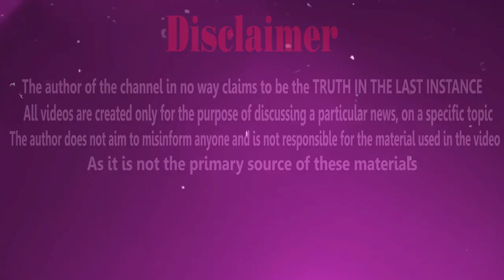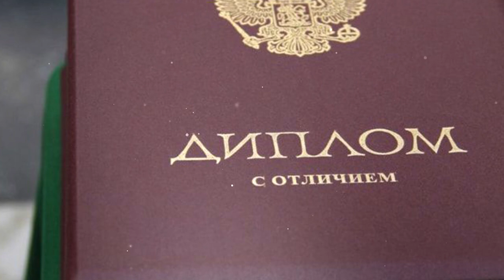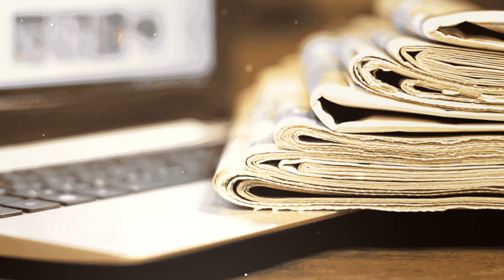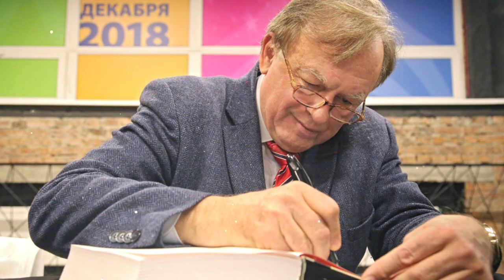Napoleon the Killer Case of the Murder of a Graduate Student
Napoleon the Killer: Unraveling the Mystery of a Graduate Student's Murder | Crime Documentary

Step into the world of true crime with this riveting documentary "Napoleon the Killer: Unraveling the Mystery of a Graduate Student's Murder." Immerse yourself in a gripping saga of murder, mystery, and a relentless pursuit of justice.

This documentary details one of the most baffling murder cases of recent times, centered around the tragic demise of a brilliant graduate student and the enigmatic figure known as Napoleon. This story stands out in the world of crime stories as a chilling mix of planned crime and unforeseen consequences.

This gripping film delves into the chilling details of the murder case, featuring an ensemble of detectives, police officers, and justice seekers who worked tirelessly to solve it. Their relentless dedication to uncovering the truth led to remarkable breakthroughs, yet the case remained largely unsolved, casting a shadow of mystery over it.

From the preliminary investigations to the stunning revelations, the documentary unveils the painstaking efforts of the police and detective teams involved in the case. Yet, the identity of the killer, Napoleon, remains shrouded in enigma.

In the realm of crime documentaries, "Napoleon the Killer" stands apart, not just for the intriguing cases it presents, but also for its profound exploration of the human aspects of these complex crime stories.

Join us in this deep dive into a world where justice struggles against deceit, as we dissect one of the most captivating unsolved murder mysteries of our time. Will the killer's identity finally be revealed, or will this case remain one of the most haunting unsolved cases in criminal history?

If you're a fan of true crime, murder mysteries, and compelling documentaries, this film is not to be missed. Watch and delve into a world where every second counts, and where the pursuit of truth is the only path to justice.